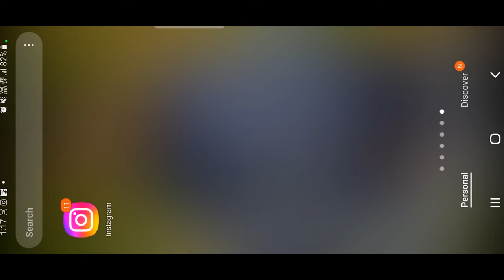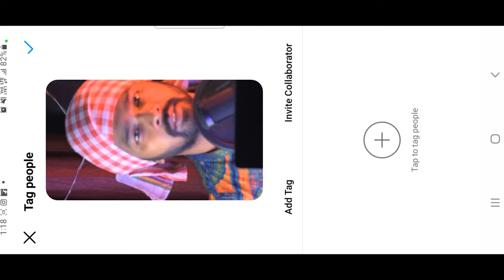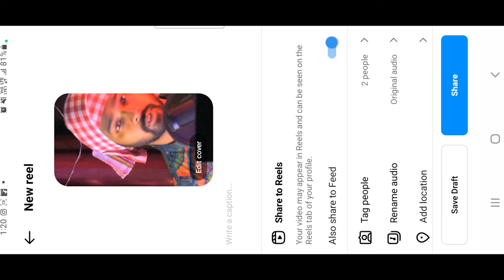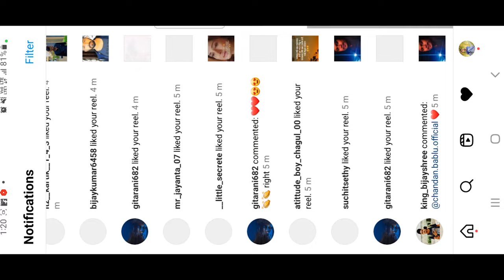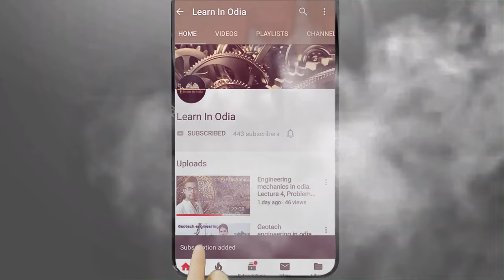How to do collaboration in Instagram in Odia